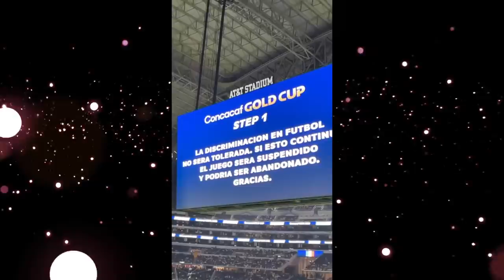Escorpión suelto en Copa de Oro, conoce la cancha, aleccionando comentaristas y el grito prohibido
Su dios estuvo derrochando jugosidad por este partido y visitando a los paisanos.